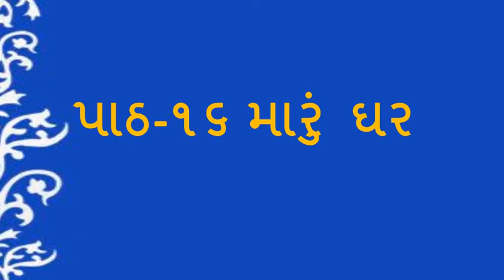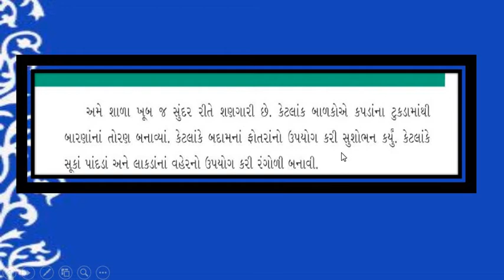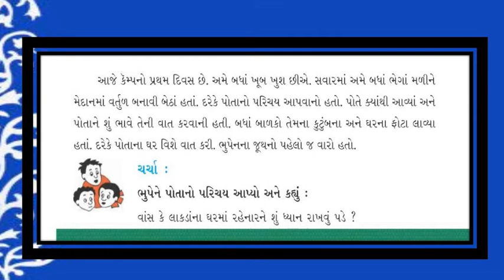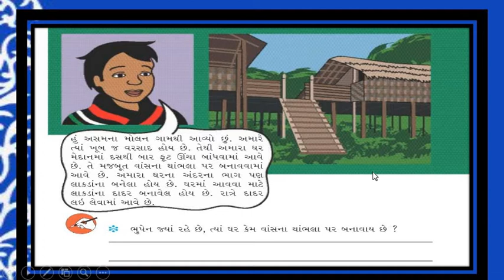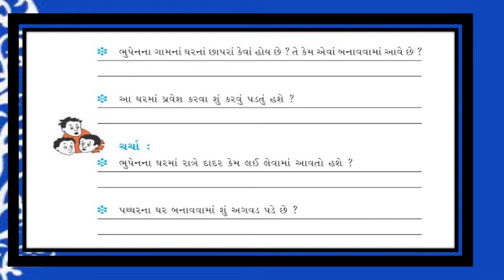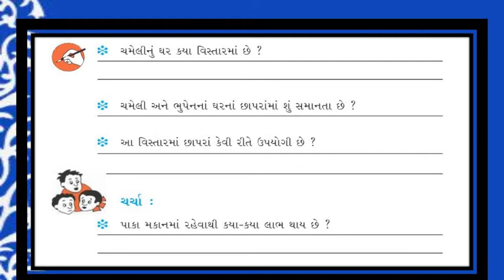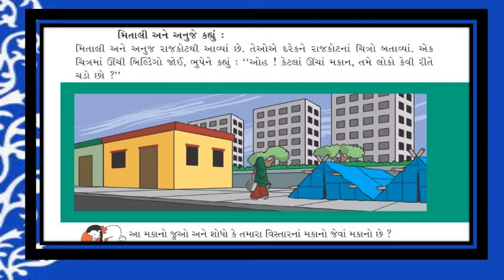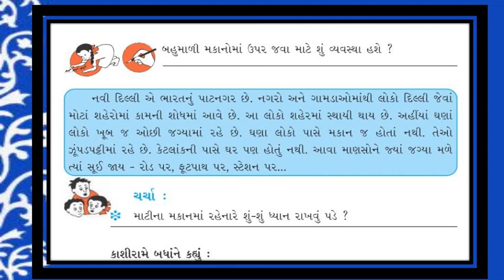Gujarati Medium - STD - 3 - ENVIRONMENT - CH - 16 - સમજૂતી - PART - 2